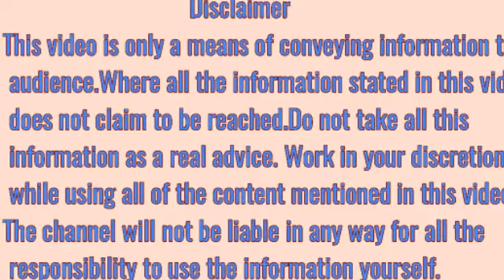pregnancy me kaise sona chaiye